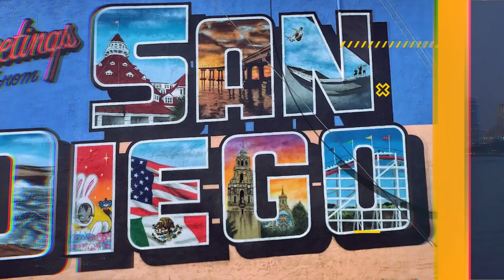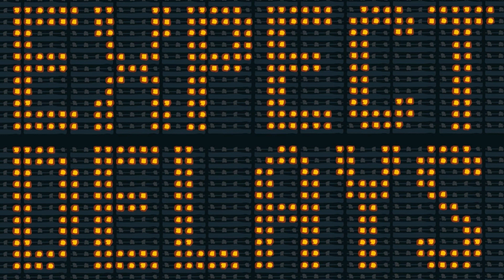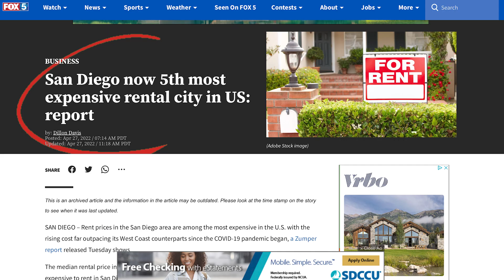DON'T MOVE to SAN DIEGO | Watch first before moving to SAN DIEGO | Relocating to SAN DIEGO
You thinking of moving to San Diego? We have all heard that San Diego is a great place to live... but is it? Really? Watch first before making any decisions on whether or not you'll make San Diego your next home.

Welcome!!! This channel is all about living in San Diego, moving to San Diego and relocating to San Diego. We take you on a tour through some of San Diegos top neighborhoods, suburbs and local spots so you can live like a local. If your want to learn everything there is to know about San Diego and surrounding areas so you can live like a local, subscribe ▶️ and tap the bell 🔔 to be notified so you can be first to learn about the current market here in San Diego☀️